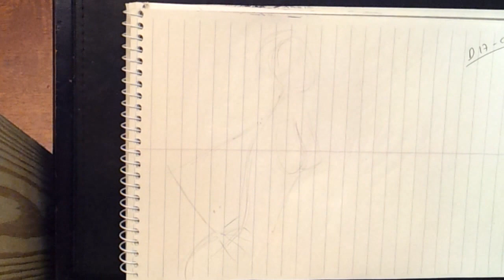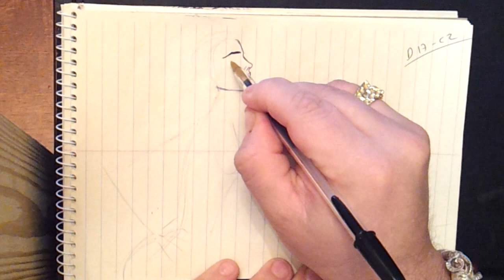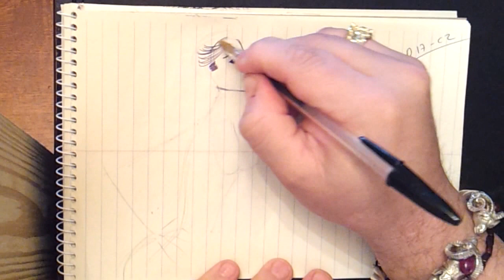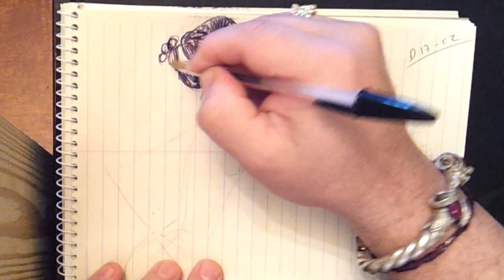Real time Sexy Nude Shelley Henning by pallominy MD USA feb 20 2013 D17 C2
Sexy Nude Shelley Henning by pallominy MD USA feb 20 2013 D17 C2